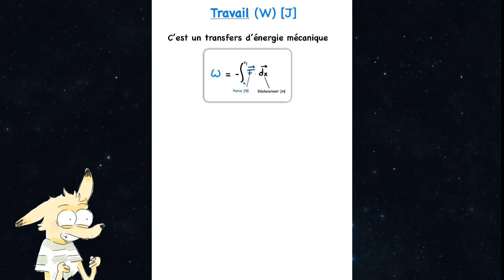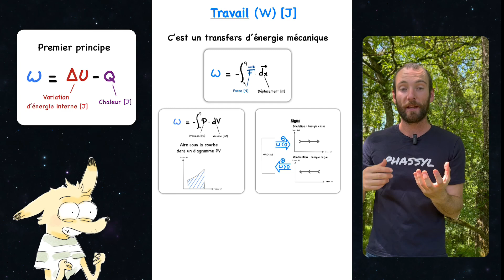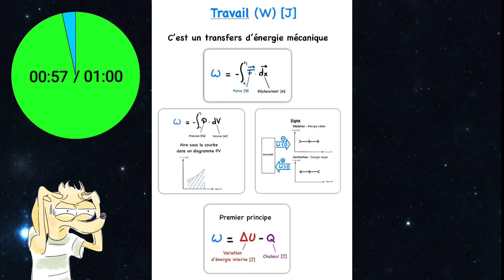Comment calculer le TRAVAIL en physique? Thermodynamique niveau universitaire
Le travail en thermodynamique est un peu comme le travail que tu fais à l'école ou à la maison. C'est une façon de mesurer la quantité d'énergie nécessaire pour déplacer ou changer quelque chose. Par exemple, si tu soulèves un sac de pommes de terre, tu dois exercer une certaine force pour le soulever. Le travail est la quantité d'énergie que tu as dépensée pour déplacer le sac de pommes de terre. En thermodynamique, le travail peut être utilisé pour faire bouger des machines et des appareils, comme un ventilateur ou une voiture.

En thermodynamique, le travail est une quantité d'énergie qui est transférée à un système par une force qui se déplace sur une certaine distance. Le travail est défini comme le produit de la force et de la distance parcourue dans la direction de la force. Par exemple, si un gaz se dilate en poussant un piston, le travail effectué par le gaz est égal à la force exercée sur le piston multipliée par la distance parcourue par le piston.

Le travail est une quantité d'énergie importante dans la thermodynamique car il est l'une des façons dont l'énergie peut être transférée d'un système à un autre. En thermodynamique, il y a deux types de travail : le travail de pression et le travail de volume. Le travail de pression est associé à la force appliquée par un fluide (comme un gaz) sur une surface (comme un piston), tandis que le travail de volume est associé au changement de volume d'un système.

Le travail est mesuré en joules (J) ou en calories (cal) dans le système d'unités international (SI).